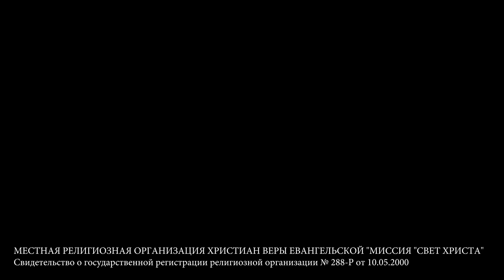Молитвенные стражи. Выпуск 81. Радио "Свет Христа"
0:26 - Послание от Папы - принимает и читает Анна Семенова
3:33 - молитва пастора церкви "Миссия Свет Христа", Ольги Голиковой на воскресном служении с группой прославления
51:40 - музыкальная пропитка

Послание Папы для Сына!
Дорогое Мое дитя, любимый Сын, бывают такие обстоятельства в жизни про которые ты можешь сказать, это от меня не зависит, я же летать не умею... Но Я хочу подарить тебе крылья! Я хочу, чтобы ты призвал Меня на помощь, Я хочу, чтобы ты сделал Меня своим компаньеном во всех своих делах и то, что вчера ты считал невозможным уже сегодня в союзе со Мной становиться достижимым! Поэтому, когда ты опять окажешься в такой ситуации, где кажется, что от человека ничего не зависит, то помни, что Сердце царя в руке Господа!!! Решение приходит от Меня и ответ есть у Меня! Восходит солнце оповещающее новый день твоей жизни! Начни по новому относиться к неудачам и сложным обстоятельствам! Это не только тренировки и упражнения, как было раньше, но теперь это Мой вызов к тебе, чтобы ты шел за помощью только ко Мне! это не для того, чтобы ты разочаровался в себе или в людях, а для того чтобы наши отношения укрепились и выстроились как прочный мост между Небом и Землей! Я через тебя хочу ходить по этой земле!
Сынок, на любой вопрос, у Меня есть множество решений и Я посылаю их тебе как сперматозоидов к яйцеклетке! Какой ты позволишь укорениться, над какой ты станешь размышлять, та и будет расти и развиваться! Много замыслов в сердце человека, но состоится лишь то, что будет Мной и тобой оплодотворено! Я хочу вложить цель и смысл в твои дела! Я хочу показать тебе результат твоего вложения в чью-то жизнь! Не мини минируй своих затрат и усилий, Я использую каждое твое слово сказанное с любовью и верой, Я выстраиваю через них настоящее, то чем ты благословляешь, становится реальностью в их жизни! Отношения между Богом и человеком это как между отцом и сыном, а так же и как между мужем и женой! Я хочу перейти на уровень мужа и жены! Я твой обеспечитель, Я твой защитник, Я тот, кто всегда на твоей стороне! Мы с тобой одна семья и все твои достижения это и Мои также! Твои трудности это и Мои и Я вместе с тобой хочу их решить! Ты никогда не бываешь один!
Анна Семенова